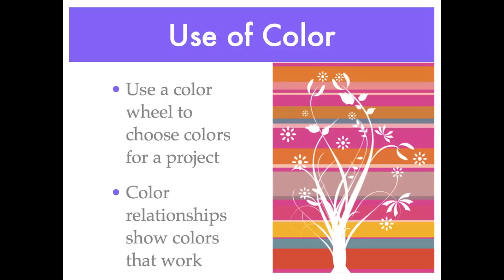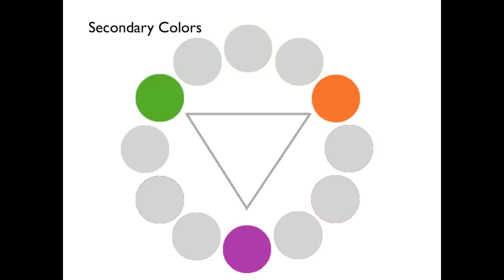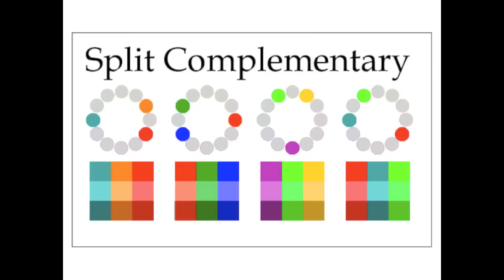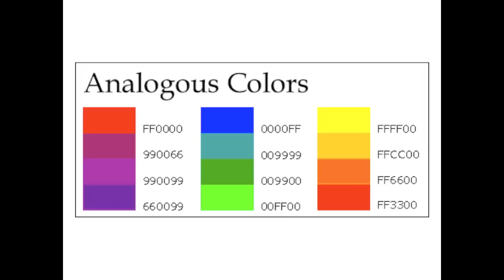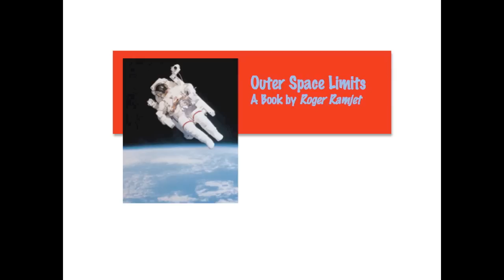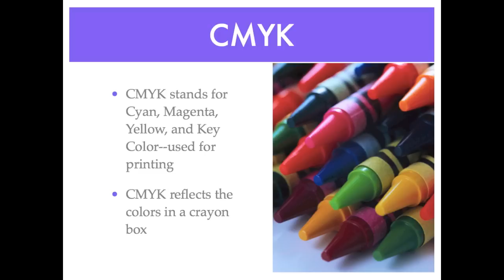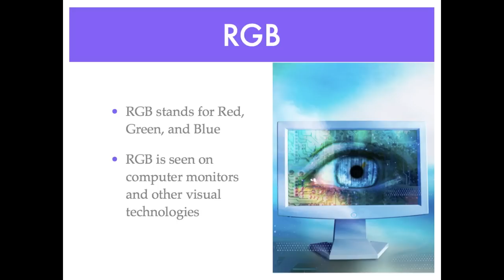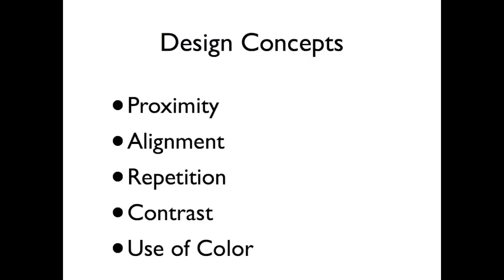Design 5 - Use of Color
This is video 5 of a five video series on Basics of Design.  It describes the Use of Color design concept.